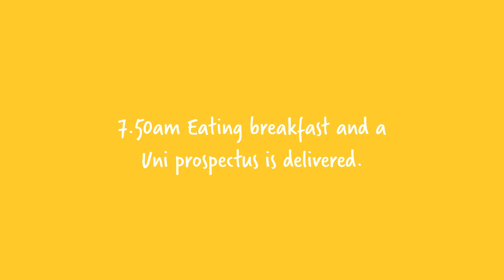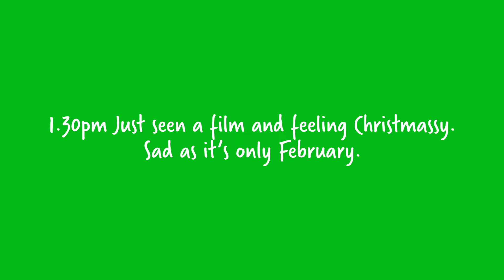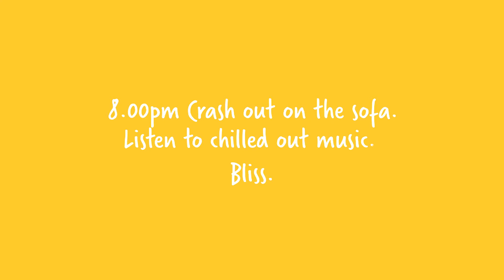Showreel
A selection of some of our best work, shown through a day in the life of a girl called Beth.